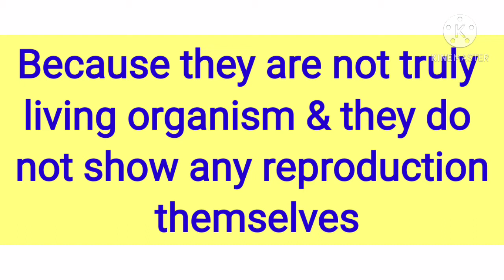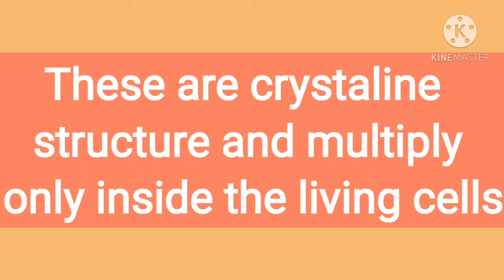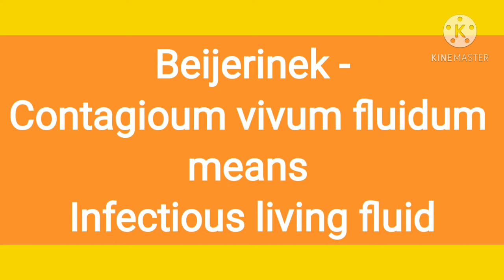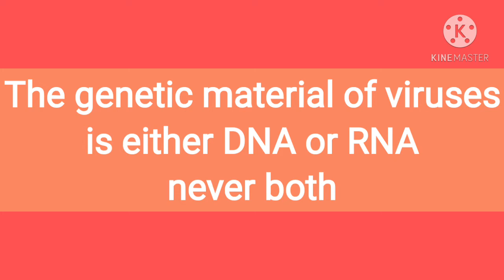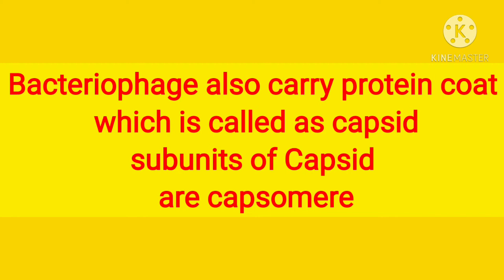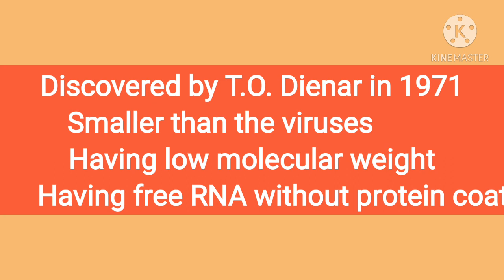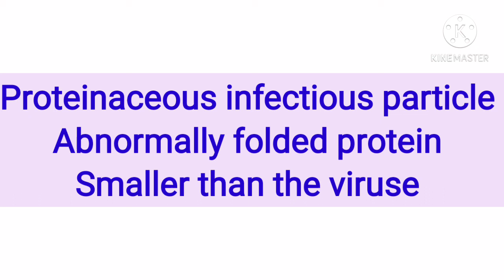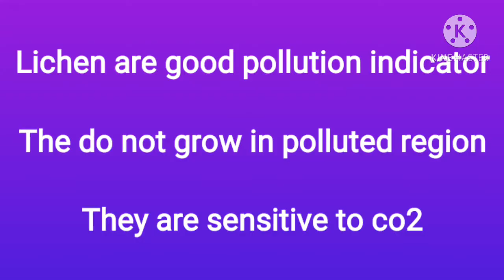Viruses,Viroids,prions, Lichens|Class 11 NCERT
About Me -
My self Rajesh Kumar M.Sc. M.Tech. biotechnology.

About video -

in this video I explain the basic concepts of virus viroids and prions and lichens.

This content include the line by line description of NCERT.

This content is highly useful for 12th board students and it neet students for 2021.